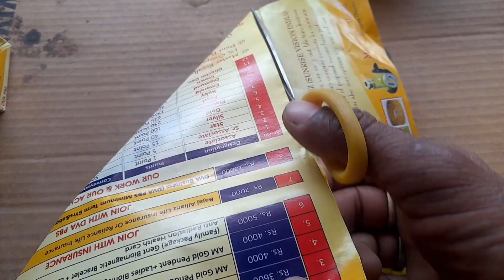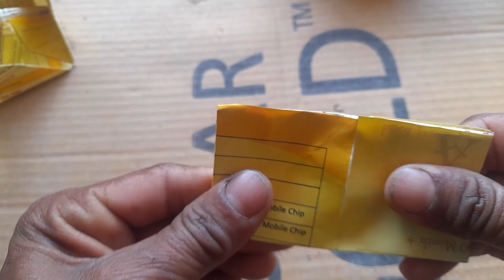कागज का कटोरी बनाओ 👍👍👍👍